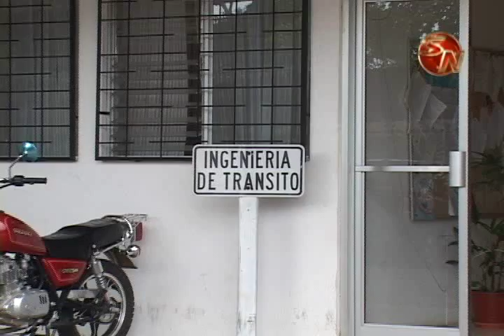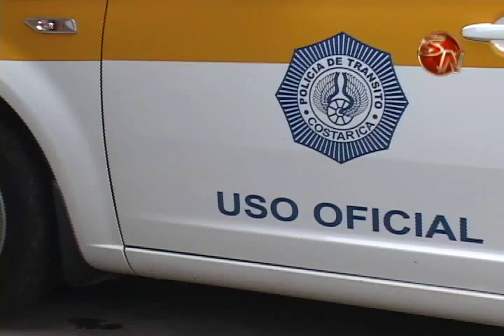TRANSITO EN PEREZ ZELEDON